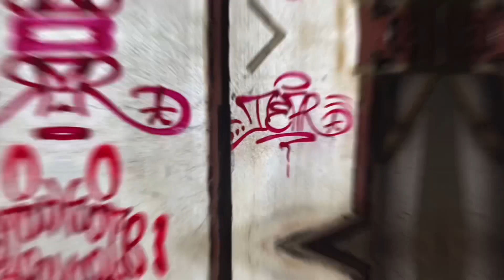PINTANDO CON…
¡Hola a todos! Estoy súper emocionado de compartir con vosotros el primer episodio de “Pintando con...” 🎨 En esta serie voy a tener la oportunidad de pintar con algunos de los artistas más talentosos que conozco.

En este primer episodio tuve el placer de pintar junto a @shore.397 y fue una experiencia increíble. Me encantó ver su técnica y su proceso creativo, y además ¡la pasamos genial! 🤩

Espero que disfruten tanto como yo este video y no se pierdan los próximos episodios de “Pintando con...”. Y si tienen alguna sugerencia para invitados, déjenmelo en los comentarios 👇